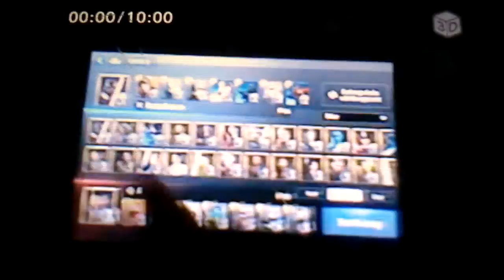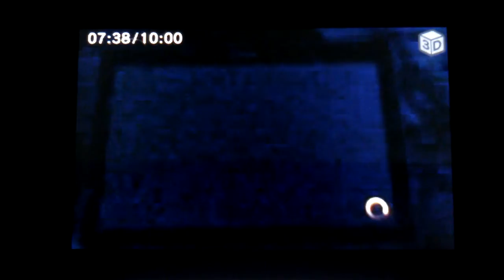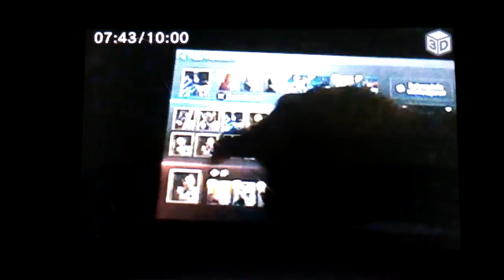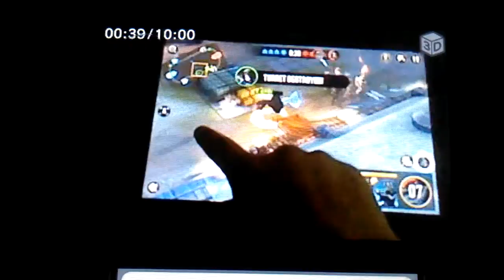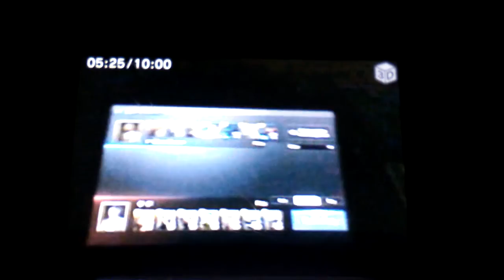Playing Star Wars: Force Arena Part 1